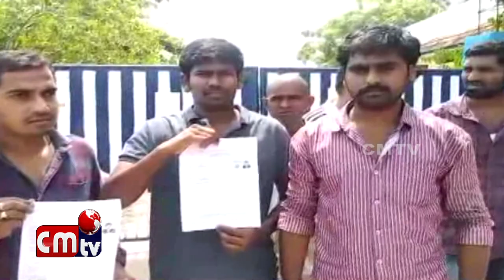TSPS Nirvahinchina Group 4 Pariksha Kendralalo Gandra Golam//CMTV (CoalMine TeleVisions) NEWS